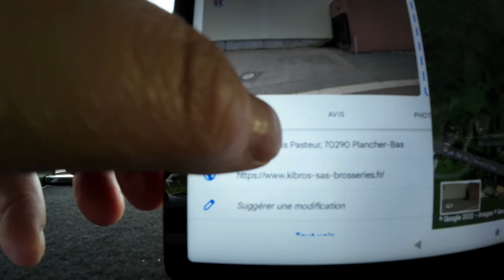impossible de sortir de ce parking de M....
Lien Amazon (machine a café)
Lien Amazon (tablette)
Lien Amazon (support tablette)
Lien Amazon ( Dashcam) CAMERA --(lien amazon) GPS --(lien amazon)

Je suis AHMED alias ABTRUCK et je veux aider les passionné(e)s de camion et du monde routier en générale en partageant mon quotidien au volant de camion SPL , pour sa , je vous fais découvrir mes journées de travail en espérant que mon expérience pourra aider un maximum de personne ou collègue dans notre passion commune . Si tu as la moindre question je t'invite a laisser un commentaire , je me ferais une joie de te répondre le plus clairement possible .